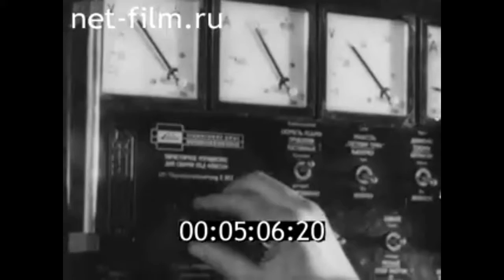1977г. Волжский. трубный завод. субботник. Волгоградская обл